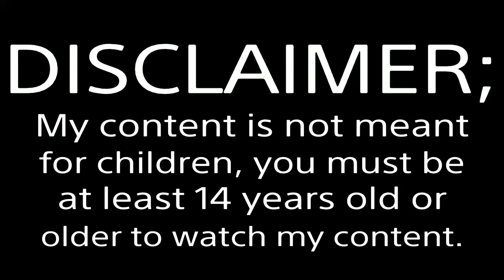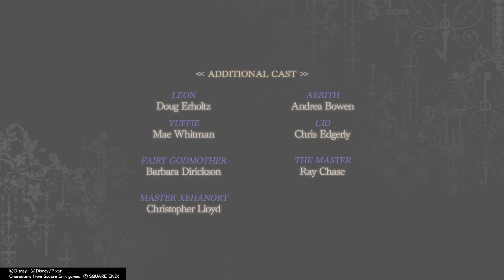I FINALLY BEAT HIM!!! - Master Xehanort Data Battle (Critical Mode) - Kingdom Hearts 3 ReMind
This fight to a long time to do, and I was in such a angry mood from how much I was dying. However, that being said, it was worth sticking through till the end and I’m happy I finally beat it. Lol

I hope you guys enjoy the vid! I’ll see ya guys in the next video, peace!

Song Used during Commentary/Gameplay - “Kammy’s Theme (2019 Redux)” made and owned by the talented KaminaKat (Huge Fan ^3^)

I by no means own the footage used from the games in the making of this video. All companies own their own respected properties and I claim no ownership in them.

Square Enix and Disney own Kingdom Hearts and the cutscenes used in the intro, Xenoverse 2 and FighterZ is owned by Bandai Namco, Funimation, Fuji TV, and Akira Touriyama, His World and the Results song, along with all of Sonic Mania, are owned by SEGA and Crush 40, and Overwatch is also owned by Blizzard.